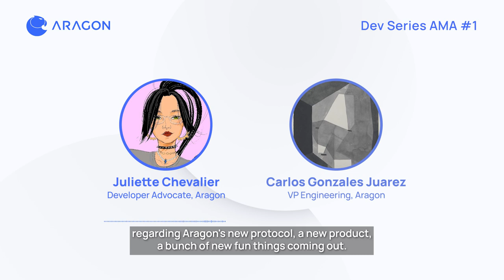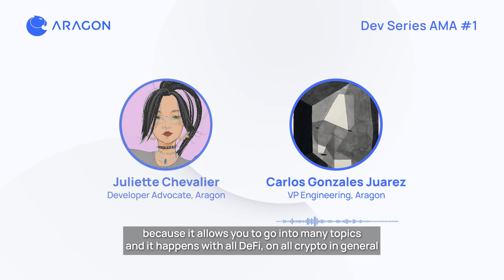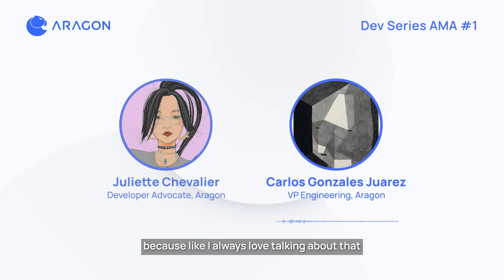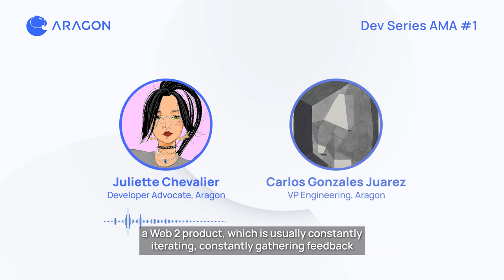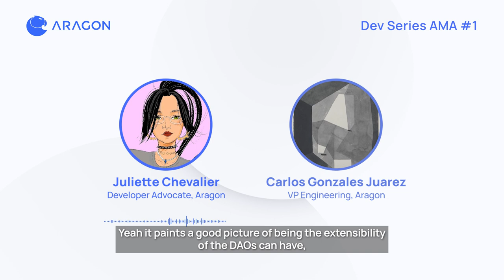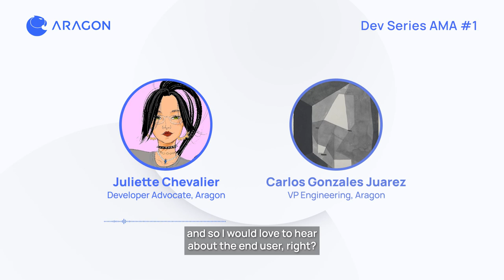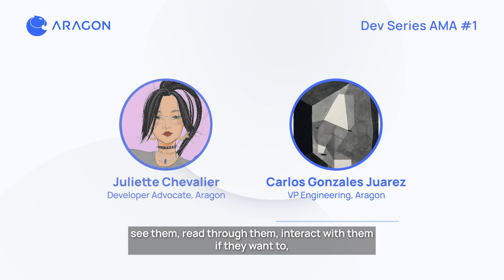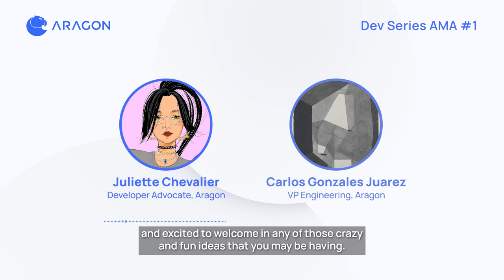Dev Series Ep. 1: Building a DAO Framework - An Interview with Aragon's CTO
How do you adapt and evolve your DAO once it’s deployed on an immutable blockchain?

That’s the question our engineering team at Aragon has been working on. We interviewed Carlos, Aragon’s CTO, to gain insight into the building blocks of the new Aragon OS and how our DAO framework enables adaptable DAOs.